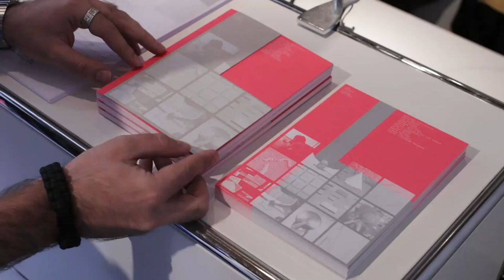Ariadna Guiteras amb Isamit Morales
Performance: Atrevidas hermanas, que en el tremendo castigo de desnudas les dio pardas membranas.